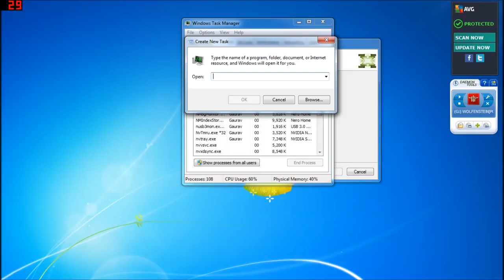How to fix Frozen Screen in Windows 7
Did your screen suddenly freeze and nothing was moving? Well, this is how you fix it! :)